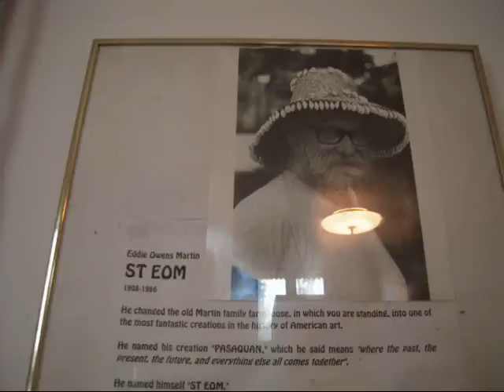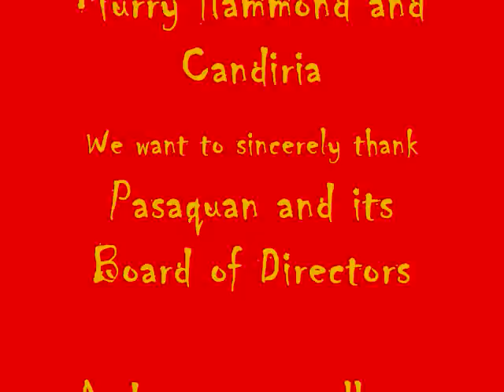Pasaquan April09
Take a little trip to the Magical Land of Pasaquan. Don't know what Pasaquan is? You soon will!!